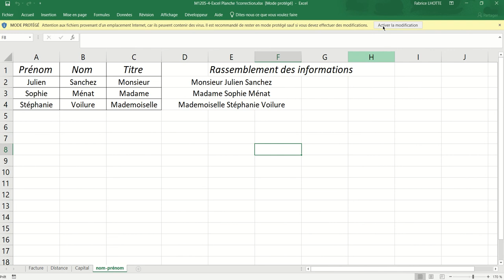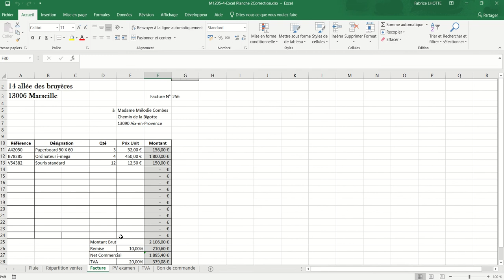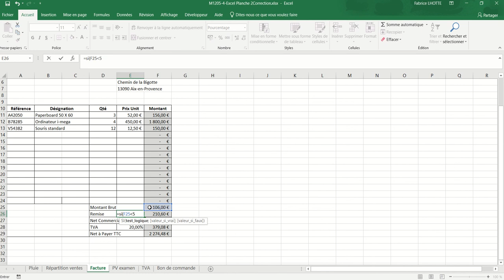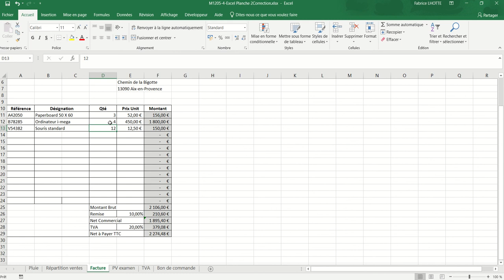XL01 - Excel 034 - Exo "Facture2"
fonctions SI() et SI() imbriqué, Aujourdhui()